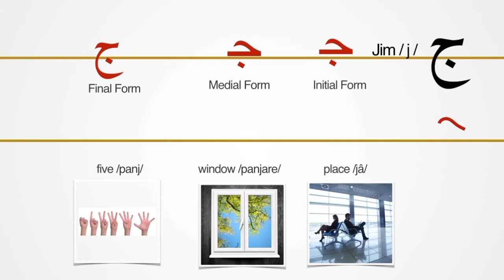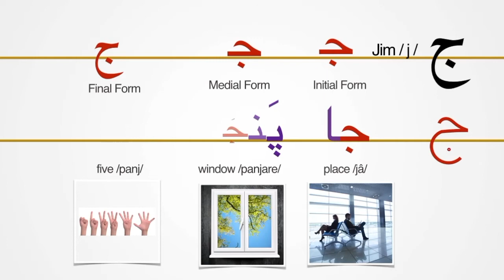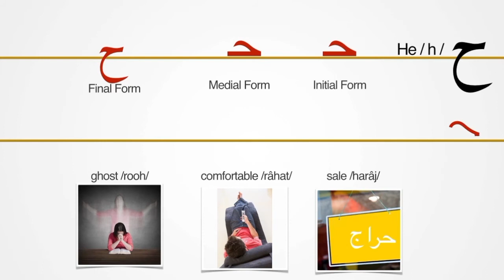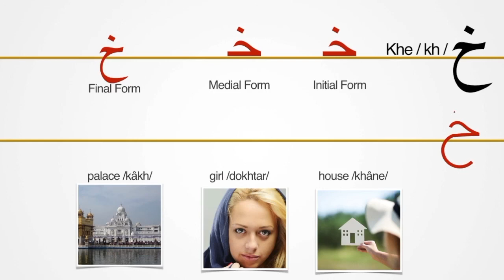Learn Persian/Farsi Alphabet | 7. Persian Letters Jim, Che, He, Khe